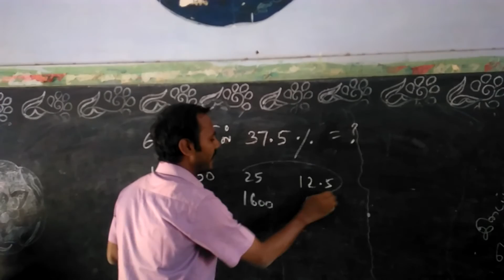Aptitude shortcut in Percentage 37.5% of 6400